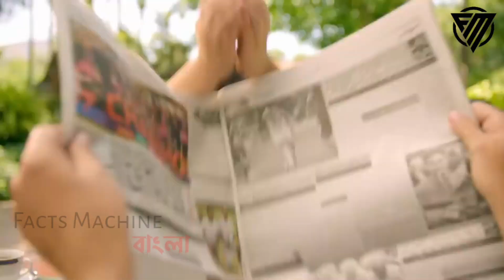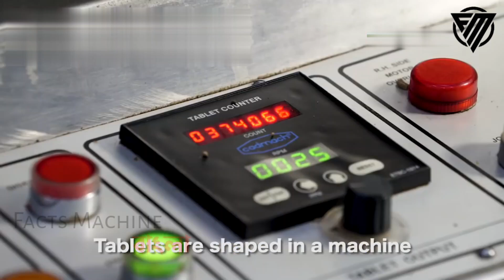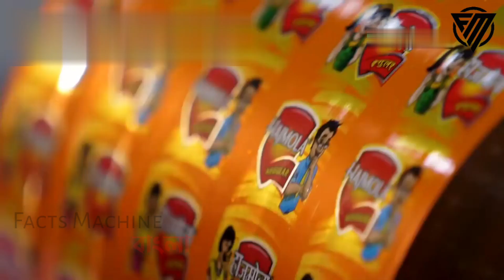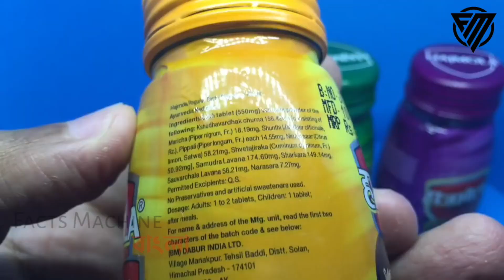সাবধান ! হাজমলাতে যা মেশানো হচ্ছে খাওয়ার আগে দেখে নিন। Hajmola Factory Making Process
আজ আমরা আপনাদের সামনে দুনিয়ার খুবই প্রচলিত একটি খাবার হাজমলা সম্পর্কে বলতে চলেছি।হাজমলা আমাদের খুবই মজার খাবারের মধ্যে একটি।তাহলে চলুন দেখে নেই হাজমলা কিভাবে ফ্যাক্টরিতে তৈরি হয়।